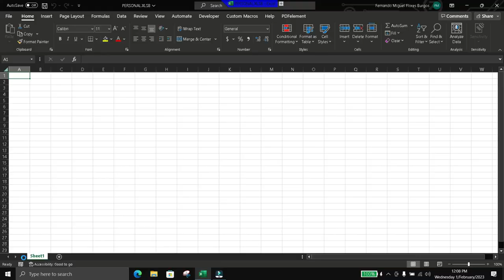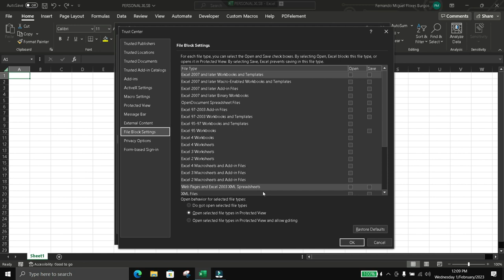Omit the last privacy changes that microsoft launched with office 365